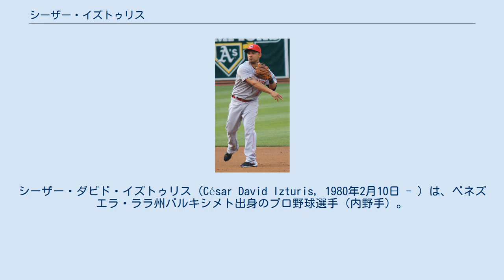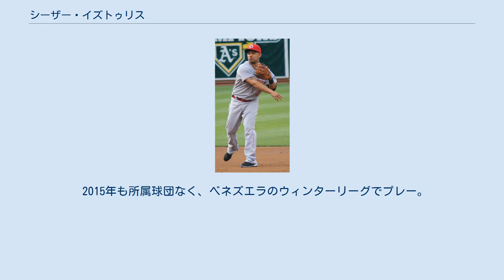シーザー・イズトゥリス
シーザー・ダビド・イズトゥリス（César David Izturis, 1980年2月10日 - ）は、ベネズエラ・ララ州バルキシメト出身のプロ野球選手（内野手）。
右投両打。
 異母弟のマイサーもプロ野球選手（内野手）。
 1996年7月3日にトロント・ブルージェイズと契約。
 2001年6月23日にメジャーデビューを果たし、同年46試合に出場。
シーズン終了後の12月13日にポール・クアントリルと共にトレードでロサンゼルス・ドジャースへ移籍。
 2002年に135試合に出場し、メジャーに定着。
 2004年には打率.288・62打点・25盗塁を記録。
シーズン終了後にはゴールドグラブ賞を受賞し、年俸調停を避け球団は3年総額990万ドル（4年目は球団オプション）で契約延長。
2005年は6月1日の時点で打率.345を記録するなど好調で、オールスターに選出された。
しかし、後半戦は打率.216と不調に陥った。
8月22日の試合を最後にシーズンを終え、9月にトミー・ジョン手術を受けた。
 復帰は2006年シーズン後半戦と見られるため、球団はラファエル・ファーカルを獲得。
2006年6月20日に復帰を果たしたが、7月31日にグレッグ・マダックスとのトレードでシカゴ・カブスへ移籍。
 2007年7月19日にピッツバーグ・パイレーツへ移籍。
シーズン終了後に翌年の契約オプションを破棄され、FAとなったが、11月30日に1年総額285万ドルでセントルイス・カージナルスへ移籍。
 2008年は9番打者（8番が投手）として出場し、135試合で打率.263・24打点・24盗塁を記録し、復活を印象づけた。
ミゲル・テハダの放出後、遊撃手を固定できずにいたボルチモア・オリオールズへ12月16日に2年総額500万ドルで移籍。
 2009年開幕前の3月に第2回WBCのベネズエラ代表に選出された。
 2012年はミルウォーキー・ブルワーズとマイナー契約し、開幕からロースター入り。
8月6日にウェーバーでワシントン・ナショナルズに移籍したが、11日後の8月17日にDFAとなり、8月20日にFAとなった。
オフの11月21日にトロント・ブルージェイズとマイナー契約を結んだと報じられたが、後に誤報と判明。
 2013年1月9日にシンシナティ・レッズと契約。
10月31日にFAとなった。
 2014年1月14日にヒューストン・アストロズとマイナー契約を結んだが、3月24日に放出された。
このシーズンは所属球団がなく、オフは母国ベネズエラのウィンターリーグでプレー。
 2015年も所属球団なく、ベネズエラのウィンターリーグでプレー。